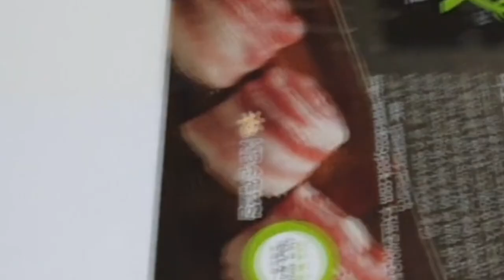대충 만들어도 맛있는 카레라이스 만들기 한그릇 뚝딱 좋죠!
오랜만에 돼지고기 카레라이스 만들어 봤는데 맛있네요~

부족한 영상이지만~
카레라이스 만들기 Review 즐감해 주세요~!

자세한 정보는 아래 페이지에서 확인하세요^^

감사합니다.

BGM. Easy_Seas